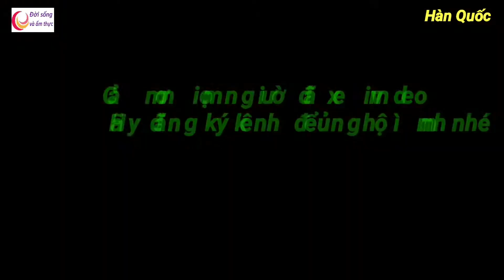Về thăm chợ nổi ninh kiều cần thơ - Việt Nam quê hương tôi |vlog1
Cảnh miền sông nước rất đẹp và náo nhiệt bởi những cảnh trao đổi hàng hóa trên sông. Khung cảnh làm cho ta muốn ở lại thêm chút nữa .
Cần thơ gại trắng nước trong
Ai đi đến đó lòng không muốn về

Xem thêm.
Cách đổi mật khẩu cửa phòng điện tử hàn quốc.

Cách tìm việc làm thêm ở hàn quốc.

Cách mua hàng trên coupang.